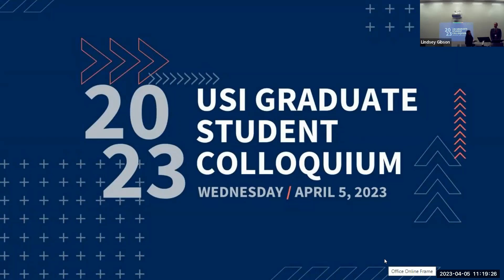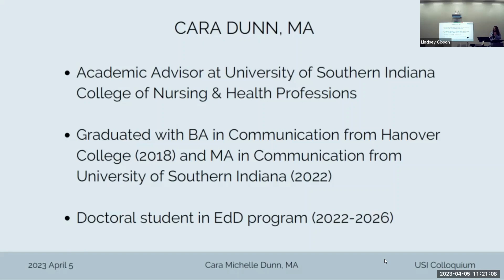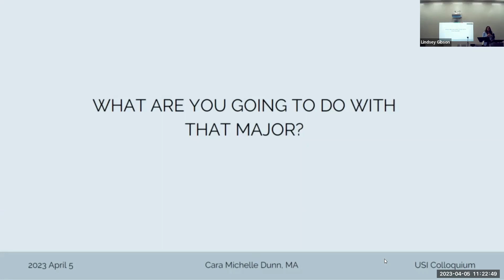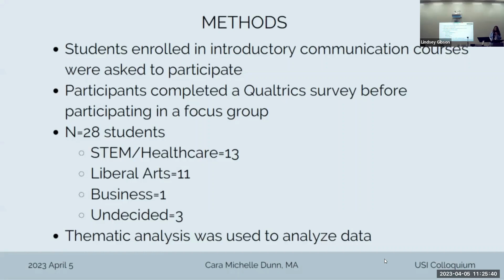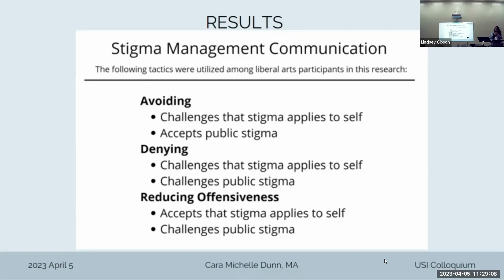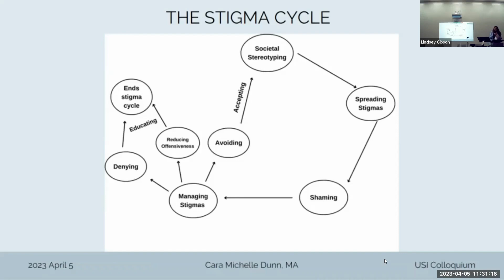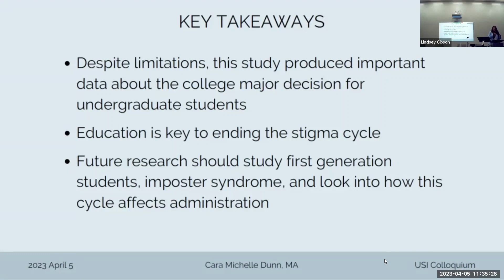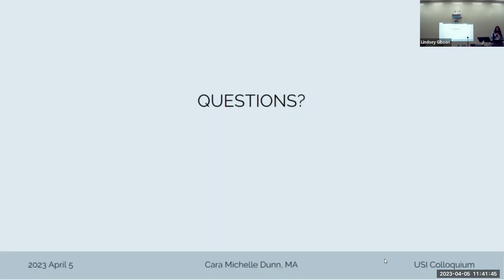Major Shaming in Undergraduate Students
Cara Dunn, graduate student in University of Southern Indiana's Doctor of Education program, presents "Major Shaming in Undergraduate Students". This presentation is part of the 6th annual USI Graduate Student Colloquium held on April 5th, 2023.